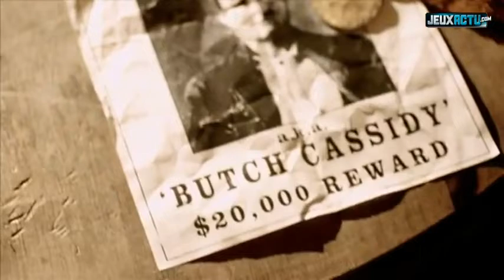Call of Juarez Gunslinger : trailer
Ubisoft annonce Call of Juarez Gunslinger
C'est à l'occasion de ses Digital Days qu'Ubisoft annonce le développement de Call of Juarez Gunslinger sur le Xbox Live Arcade, le PSN et PC.